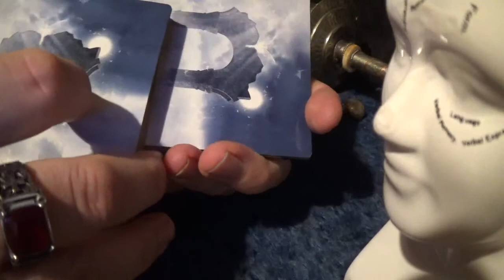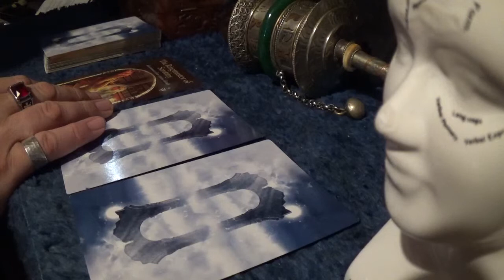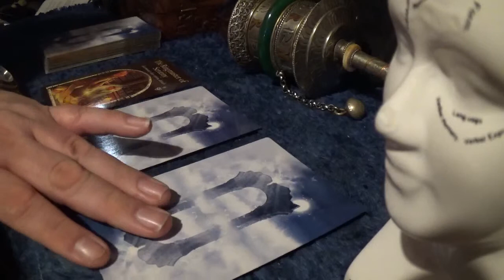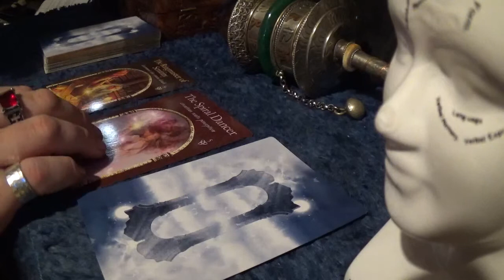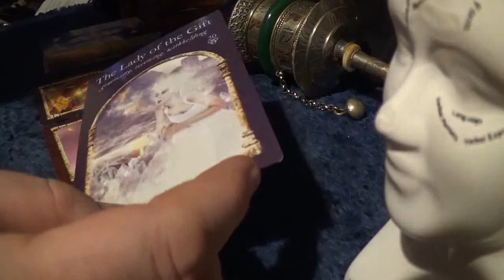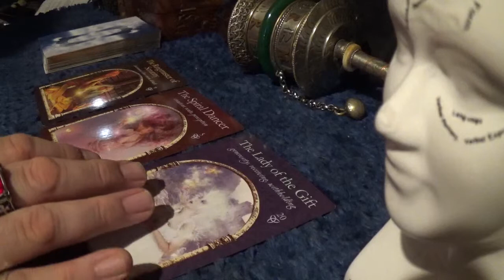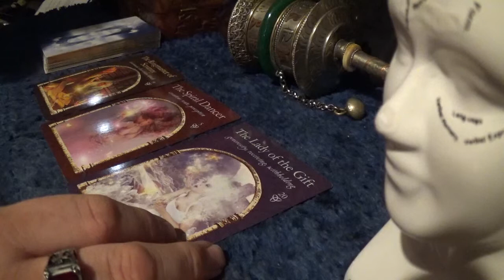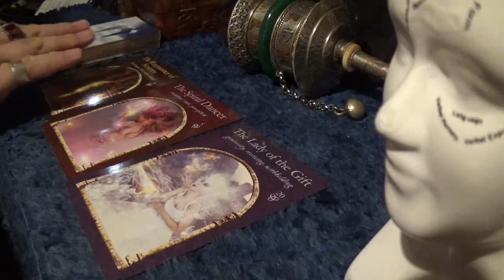Mystical Hidden Realm Reading for Katie Nuccio - Wednesday, 7th February, 2018 [HD]